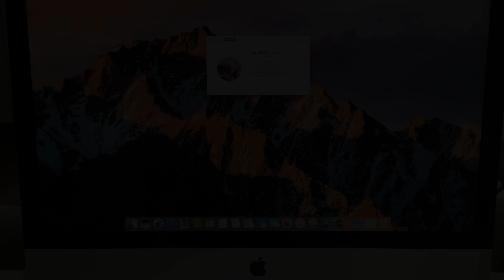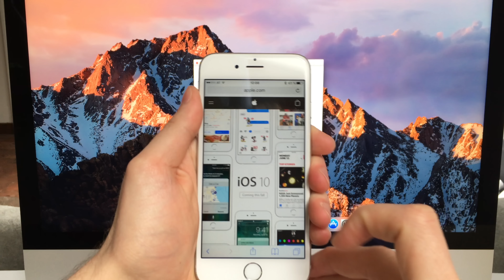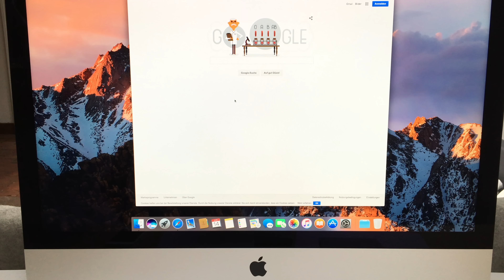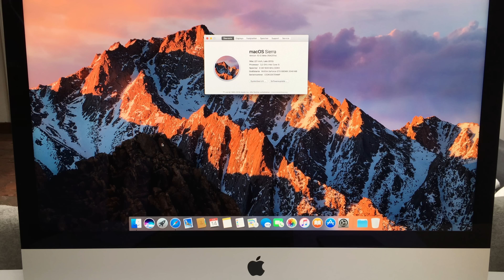macOS Sierra 10.12 Beta 1 [Review]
Apple hat auf der WWDC 2016 die neue Version von macOS vorgestellt.
Ich habe mir gleich die Beta 1 auf meinen Mac geladen und zeige euch was es für Neuerungen und Veränderungen in macOS Sierra gibt.
Hier unten geht es zu meinen anderen neuen Videos über die WWDC 2016:

Euer ApplePie